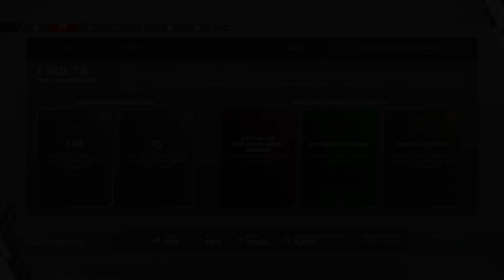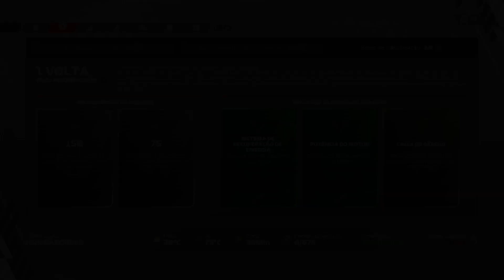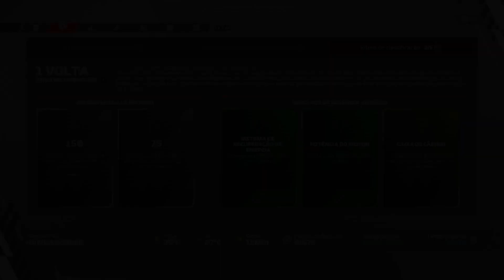🏎 Formula 1 2022 🏎 | Carreira F1 | Hungria _ Corri atrás dos pontos para novas peças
Chegamos na Hugria, cheguei na Hugria com uma nova escuderia a Aston martin o carro e muito bom não derrapa como o da Willians.
🖥 Meu PC 🖥
Placa mãe: PRIME-B450M-GAMING-BR
CPU: ryzen 5 3600
GPU: Asrok RX 580
Memoria: 2x8 Pichau T-force
SSD: pichau 512GB
HD: 1t + 500gb
Fonte: EVGA 700w bronze
Gabinete: GABINETE GAMER PICHAU LARK
Mause:T-Dagger camaro
Teclado: Pichau P531
Microfone: Kimu Pro
Fone: Rush ER2
Monitor: 21.5 Polegadas